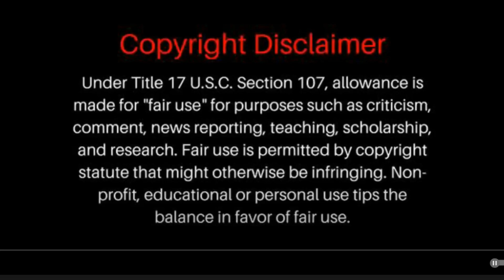CARPENTERS - YESTERDAY ONCE MORE - 6 Reactors Reactions